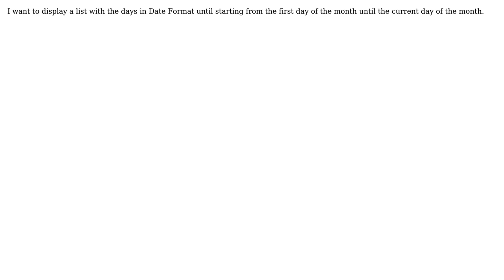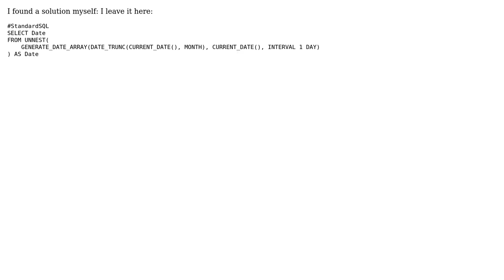BigQuery: Get a List of Dates for current month until current date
With thanks & praise to God, and with thanks to the many people who have made this project possible! You are responsible for your own actions.